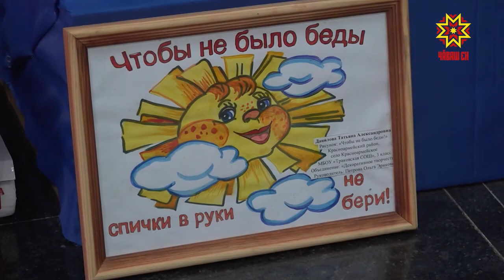«Кур, тыт, вĕрен, ас ту»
Кур, тыт, вĕрен, ас ту. Кăсăклантаракан япалана алла илсе тĕпчеме ирĕк паракан пушар хуралĕн музейĕ çапла хушупа ĕçлет. Вутран сыхланма хăнăхтараканскер çак кунсенче 45 çул тултарчĕ.